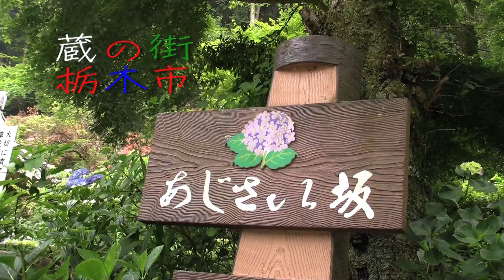あじさい坂.mov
階段の両側に一面のあじさい。大平山自然公園表参道にあり、約2,500株が咲く。見頃は6月下旬から7月上旬迄。階段は石段になっておりこの山で産出された石を使い「のずら積」。雨の日がしっとりとしてより雰囲気が出て美しく見える。登り詰めると大平山神社の随神門に至る。